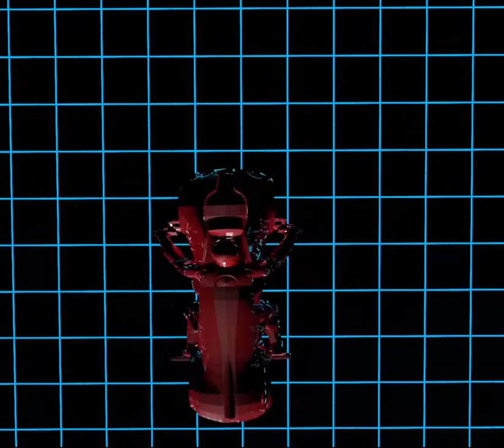Non-Stop Assault | CONTRA SPIRITS | SNES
I remember hearing about the Contra series a good 20-something years ago, but never got around to playing it until now. Basically a pure action side scroller and a constant flow of enemies, it really keeps you on your toes!